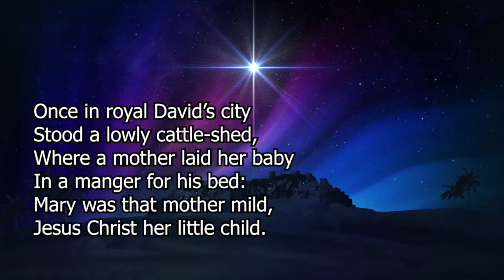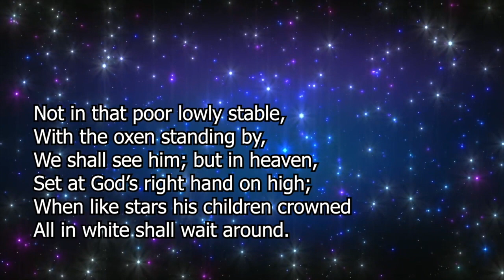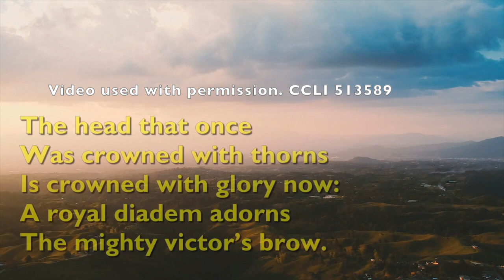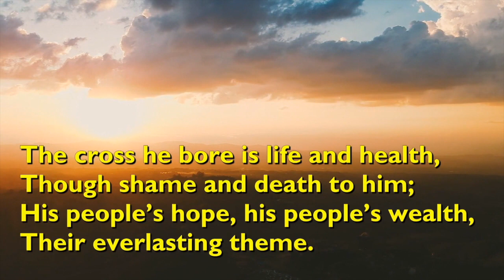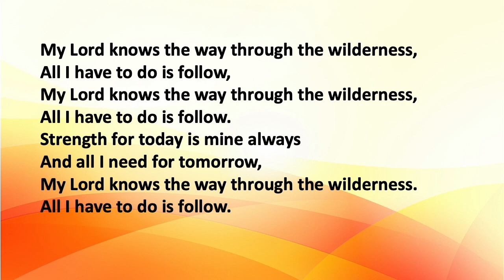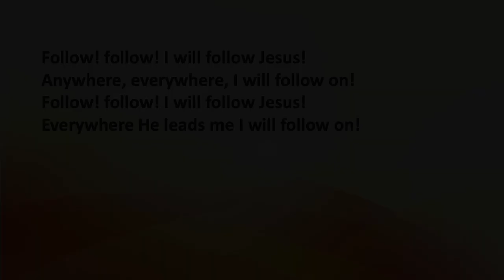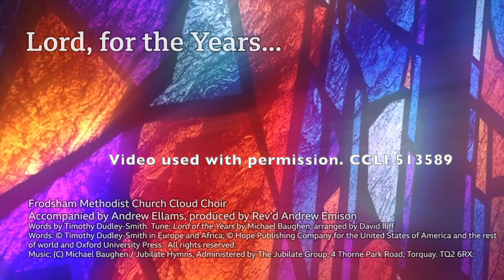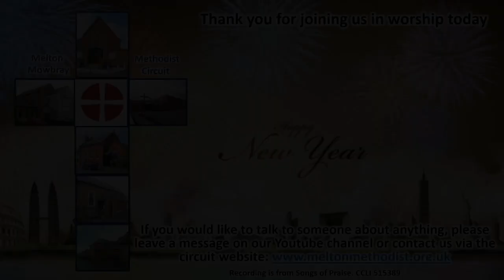Melton Mowbray Methodist Circuit online worship 1st January 2023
Today our guest preachers are Mike and Lesley Sergeant with Jenny and Richard Oliver reading and Rev'd Pat leading prayers of concern.